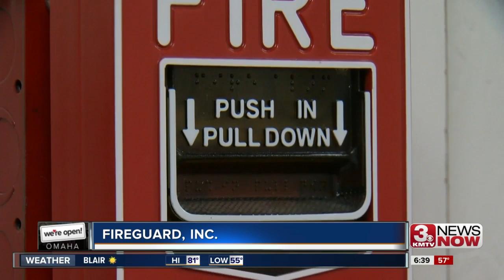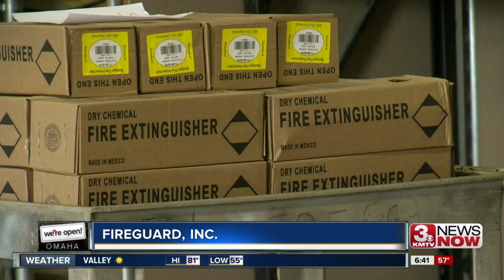We're Open Omaha: Fireguard Inc.